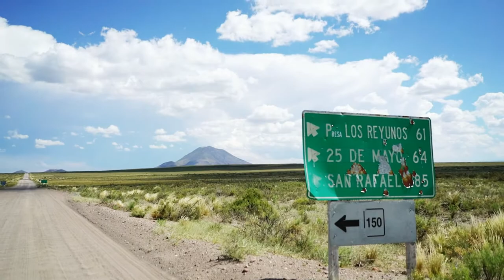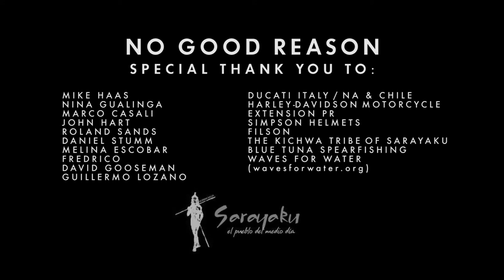CHAPTER 3 - NO GOOD REASON - INTO PATAGONIA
Finally...Patagonia!